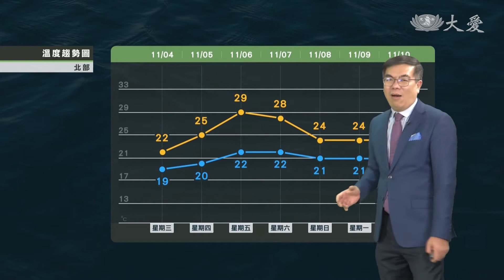閃電颱風往西 最快明晨發海警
晚間閃電颱風逐漸接近巴士海峽

仍維持輕颱 有機會清晨發佈海警

東北風略減 東北部、花蓮短暫雨

周五起颱風外圍水氣影響東南部